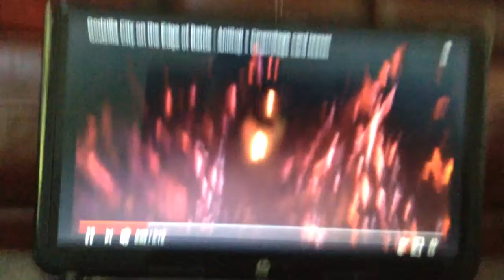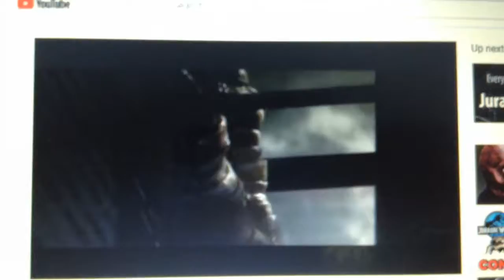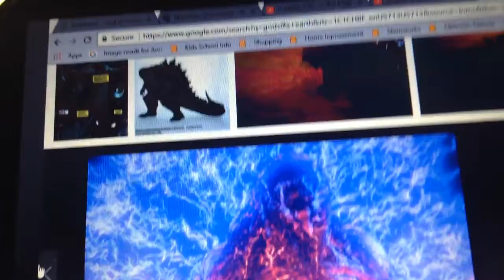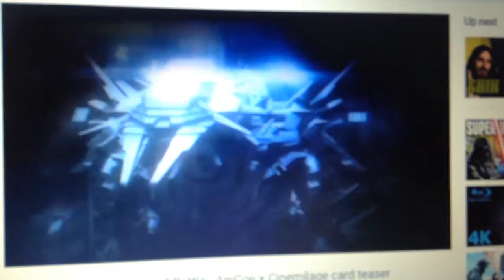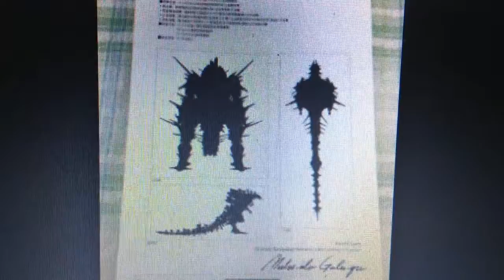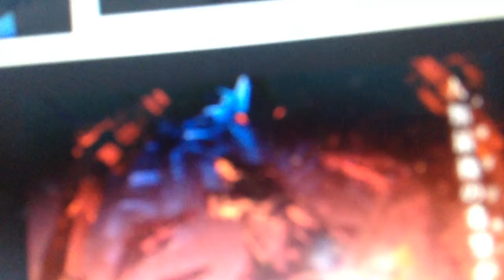Godzilla News: City of Mecha-G Cards